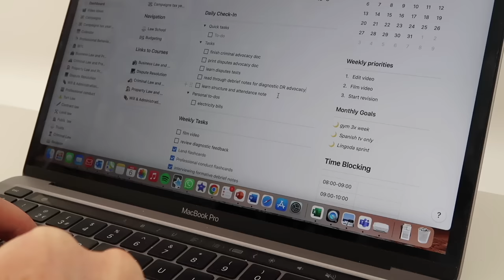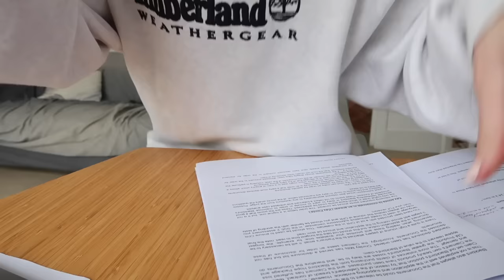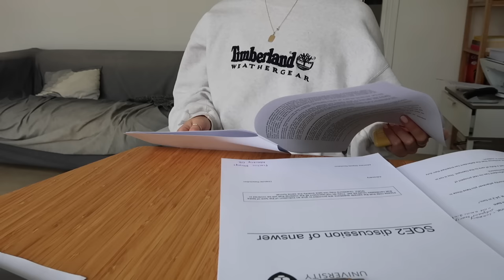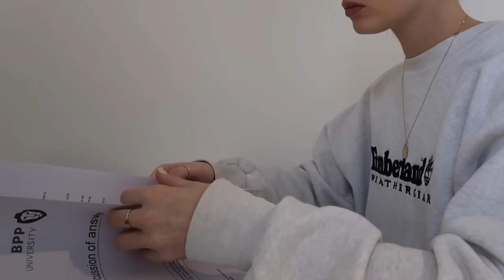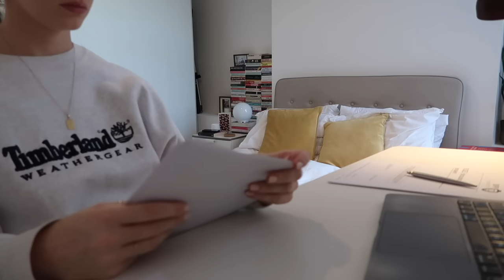PRODUCTIVE DAY BEFORE THE *FINAL* LAW SCHOOL EXAMS - study vlog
FAQ
What do you study? - I'm a law grad and currently studying the SQE

study vlog, morning routine, 6am, 4am, 8am, productivity, student, law, lawyer, law school, London, sqe1, sqe2 SQE